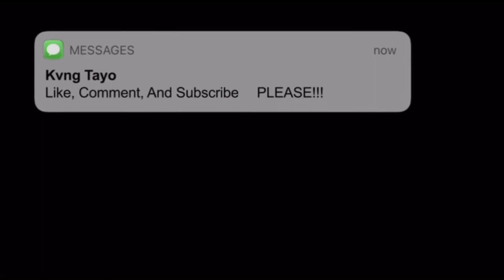ARE WE REALLY RELATED TO YOUNGBOY?! *Q&A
And Im Back With Another Video!!!

*I NEED YALL TO DO THESE BELOW*

Lemme Know What You Think About This Video👍🏾
Also Request My Next Video In The Comments😼

If Your New To The Channel Go Watxh My Other Videos And Share With Friends And Tell Them About The Lit Content🥵🔥

What Team Are Yall Repping??👀

Team Tay👑😎